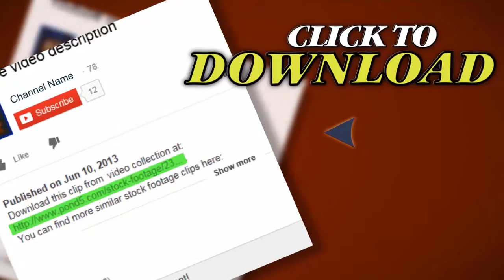Matrix Rotation. Stock Footage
Thank you for visiting our page Matrix Rotation. Stock Footage"